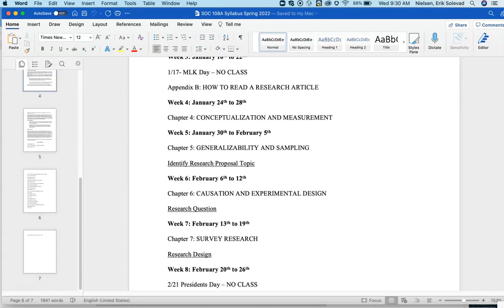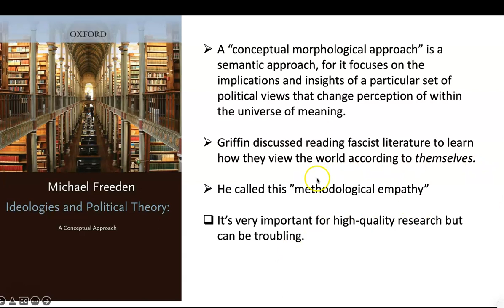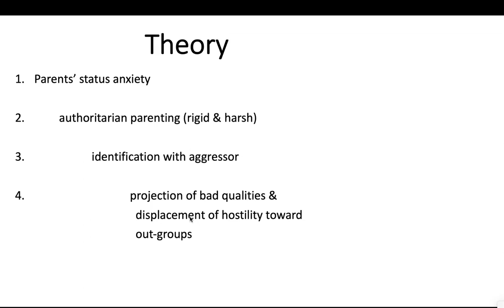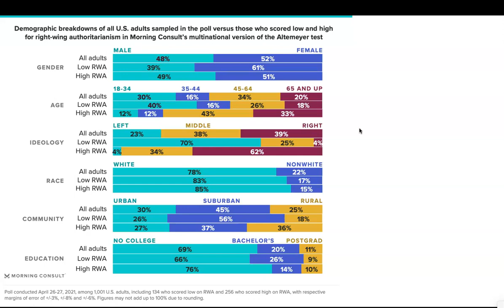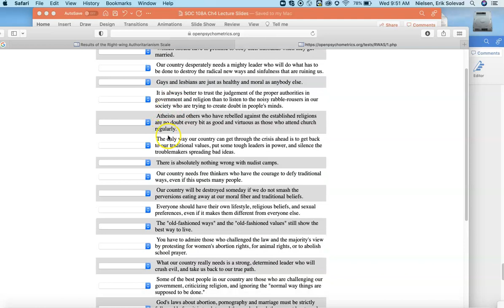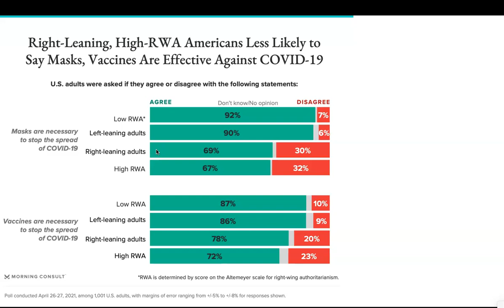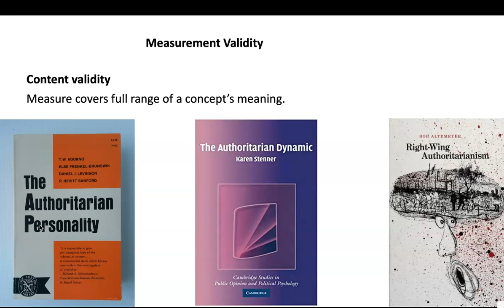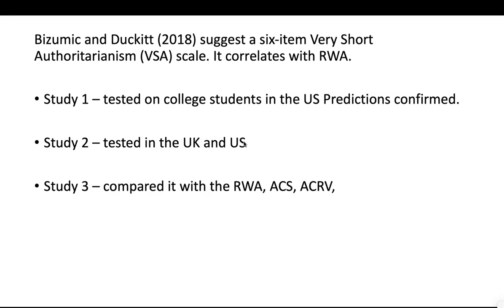SOC 108A Concepts and Measurement Lecture 2